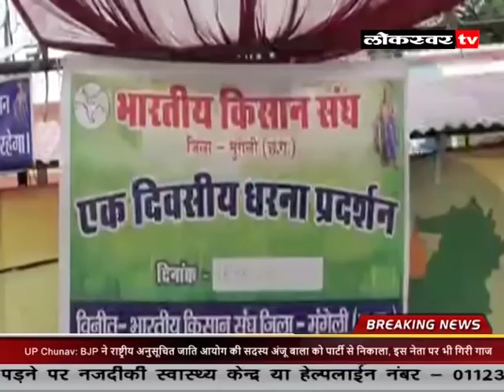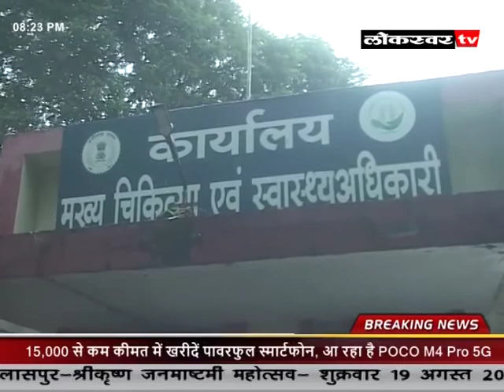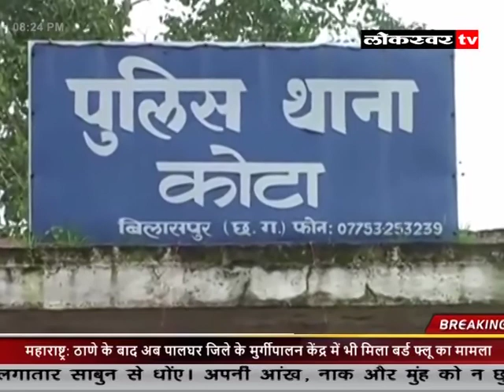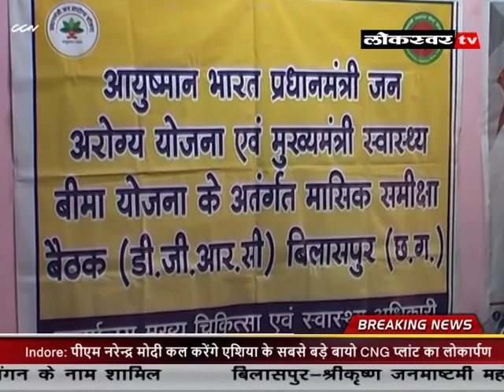News 17 08 2022